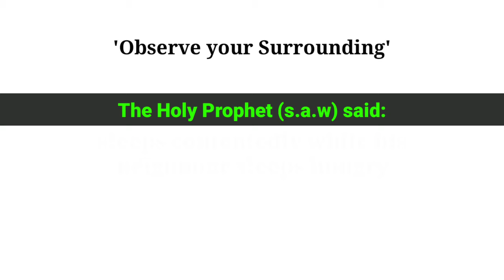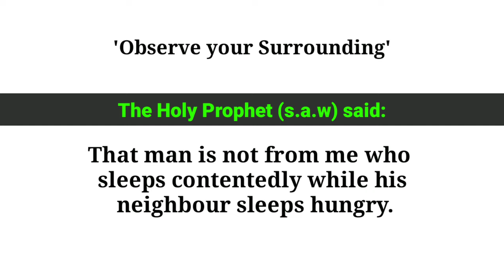'RIZQ' | ISLAMIC SHORT FILM | 'OBSERVE YOUR SURROUNDING'